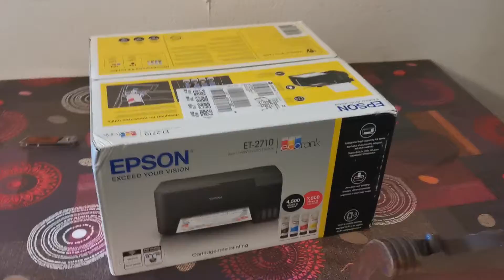Epson EcoTank ET-2711 Printer with Réservoirs UNBOXING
Technologie d'impression

Jet d'Encre

Caractéristique spéciale

Algorithme de sécurité WEP 64 bits, 128 bits WEP, WPA-PSK, WPA2-PSK, la capacité de sortie standard: 300 feuilles; formats de texte pris en charge: PDF, taille ISO ± ou série: B5, B6, carte de garantieAlgorithme de sécurité WEP 64 bits, 128 bits WEP, WPA-PSK, WPA2-PSK, la capacité de sortie standa…Voir plus

Marque

Epson

Type de connecteur

USB

séries

EPSON MF ENCRE ECOTANK ET-2711

Usages recommandés pour le produit

Bureau

Taille de feuille

A4

Couleur

Noir

Sortie d'imprimante

Couleur

Presse écrite

Unknown